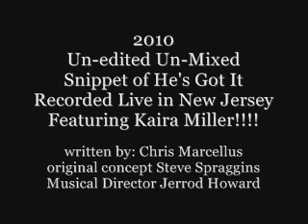He's Got It.wmv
William C Oatman Jr and New Destiny Musik Ministry Live in New Jersey with special gust Twinkie Clark album leak un-edited un mixed version of He's Got It live featuring 2009 Stellar Award Winner Kaira Miller coming summer 2010!